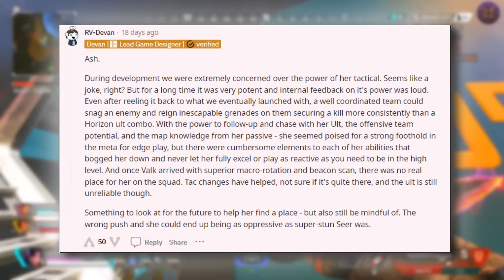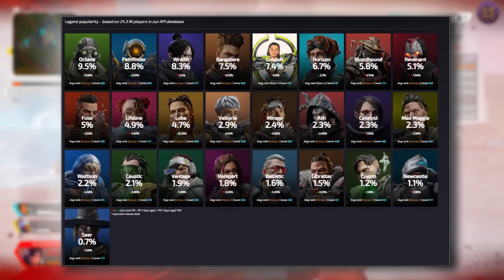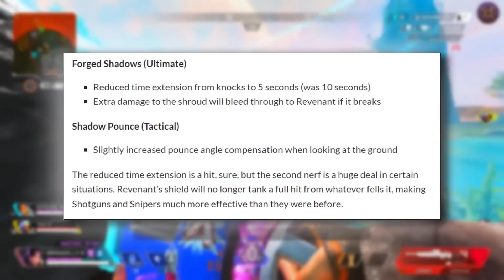Apex Legends New Buffs & Nerfs Midseason Update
Apex Legends New Buffs & Nerfs Midseason Update with  main characters such as Crypto, Ash and Valkyrie  mentioned as well with a Meta shift with  new legend Conduit and her unqiue set of upcoming abilities a lot of misinformation is being spread about what exactly those changes will be and what is actually going to be the Season 19 patch notes.
Giveaway winner announced at end of video, Direct Message on Twitter to claim prize if you are a winner!
Credit To Dataminers:
Shrugtal: